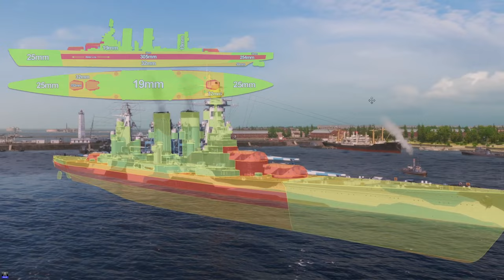Tsurugi – japoński krążownik liniowy premium IX poziomu w testach World of warships (wows)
✅  English SUBTITLES
Tsurugi – japoński krążownik liniowy premium IX poziomu
✅ Jeżeli chcesz zagrać wystartuj z mojego linku tu czekają na ciebie duże bonusy
Tsurugi – japoński krążownik liniowy premium IX poziomu w testach
Tsurugi – japoński krążownik liniowy premium IX poziomu w testach World of warships
Tsurugi – japoński krążownik liniowy premium IX poziomu w testach (wows)